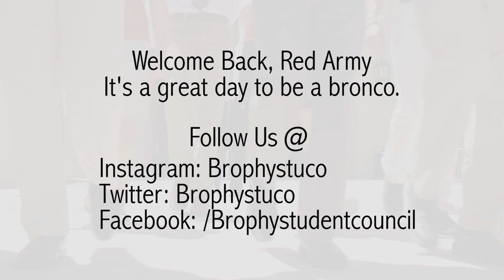Welcome Back, Red Army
It's a great day to be a bronco.